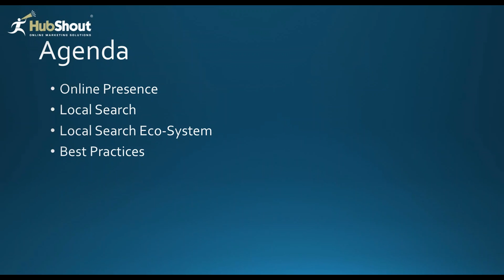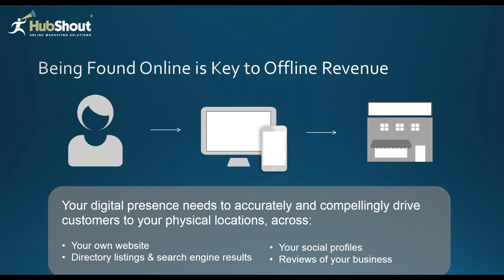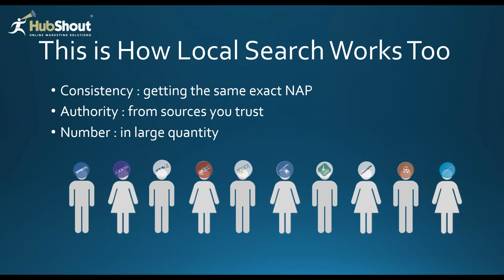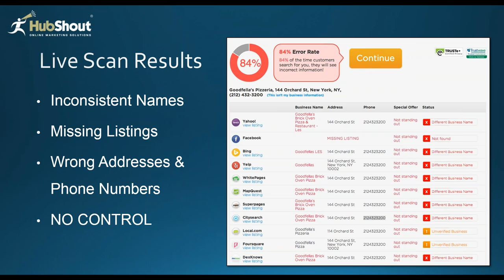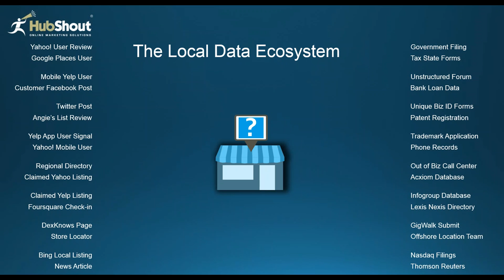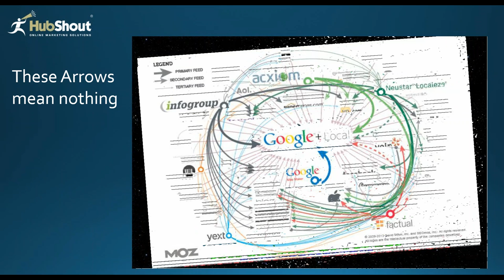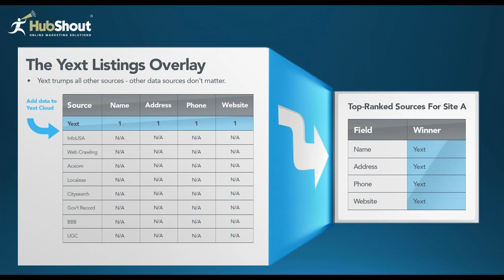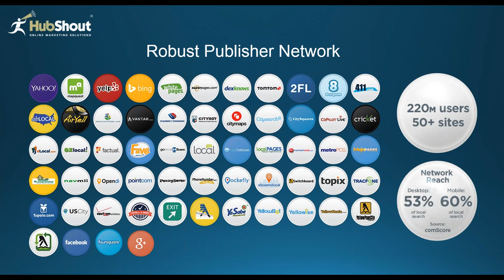This is a Real Eye-Opener About Local Listings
Local listings are terribly important for SEO and local rankings. Most small business owners, SEO firms and SEO resellers have no idea how complex the local listings ecosystem is. Most don't realize that one tiny little bit of misinformation or conflicting information can trip everything up and negate the listings that are accurate.
Most SEO resellers do make an effort to claim local listings for their SEO resellers' clients. But the job they do is not nearly adequate because to do it right and do it well takes way too much time and effort. There's really no efficient way to manually update each and every listing. And when Google and other search engines find conflicting information about a business, there's a very good chance that the business won't have good rankings.
In this webinar, Christian Ward, EVP at Yext, explains the local listings ecosystem. The local listings ecosystem, it turns out, is quite complex. Yext's PowerListings service manages to take care of it quickly and efficiently. Recently HubShout added Yext PowerListings to its Local SEO product, because SEO Resellers need to be sure their clients' local listings will be managed. Local listings are a very big deal!
Watch this webinar and learn the ins and outs of local listings. If nothing else, you will learn why you need to have complete and accurate listings on numerous local listings sites, more than just Google! Many many more!  No, you cannot ignore sites like Tupalo, EZ Local and GetFave. If you don't believe it, you will, after you watch this webinar and hear what Christian Ward of Yext has to say.
This webinar is called "WEBINAR -- With Christian Ward, EVP of Yext, on The Local Listing Ecosystem" and it's part of HubShout's SEO reseller training series.